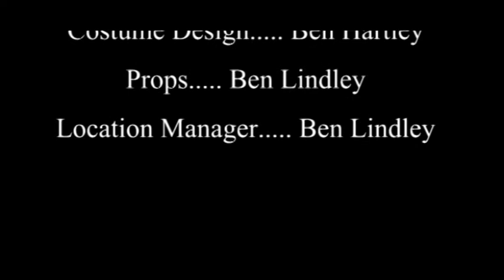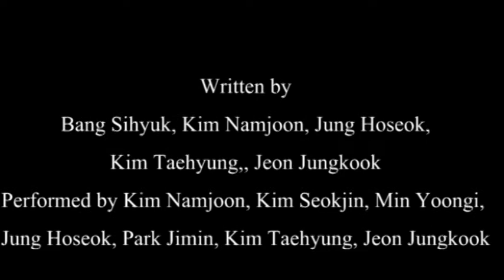Crossfire | Short Film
Produced for West Kent College Productions

Inspired by the song Crossfire by Stephen, Crossfire is a short film which shows a young teenager struggling to deal with a murder that he has committed. This struggle is shown through a mixture of present events and flashbacks which allow the audience to interpret their own version of the story.

Directed by Alexander Morley
Written by Alexander Morley

Starring:
Alexander Morley
Jade Madden
Ben Lindley

Concept by Alexander Morley
Camera Operator. Ben Hartley
Boom Mic Operator. Ben Lindley
Editor. Alexander Morley

Further Credits in Video

Crossfire by Stephen
Nowhere by OMN
Run by BTS/Run Remix by 556Remix

Thanks to West Kent College for providing us with equipment as well as the opportunity and knowledge to create this short film.